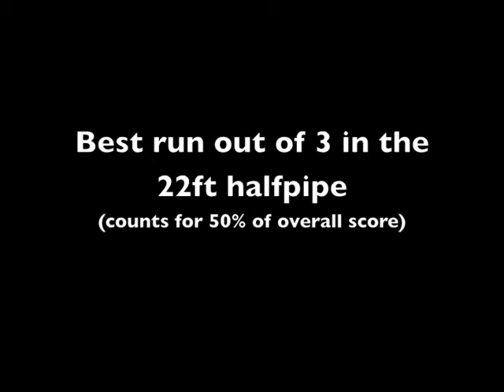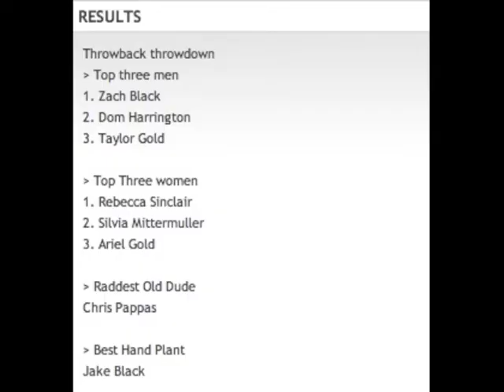Rockstar Throwback Throwdown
Took 1st place yesterday at the inaugural Rockstar Throwback Throwdown! Fun comp.. runs in the 22ft pipe then in the replica of the first pipe ever built at Breckenridge - a manmade 4ft one! Check out the details about the comp